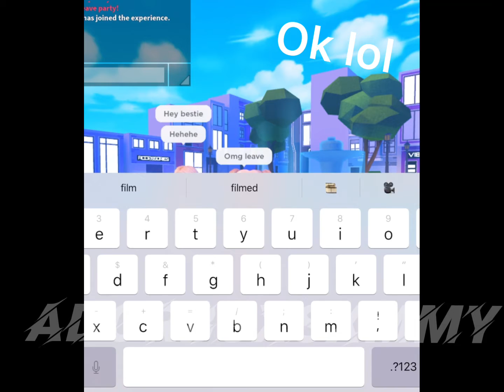💖bEsT eDiT EvEeR💖